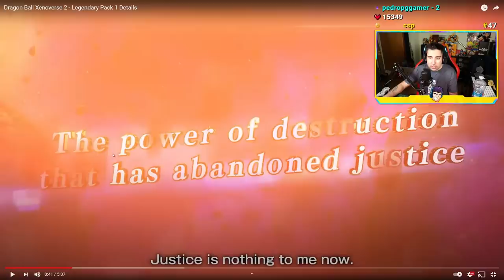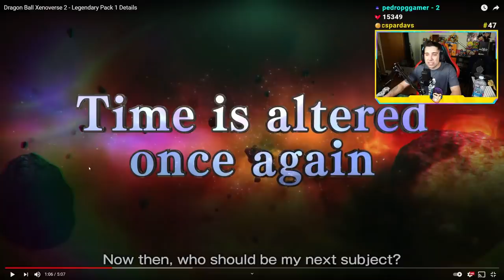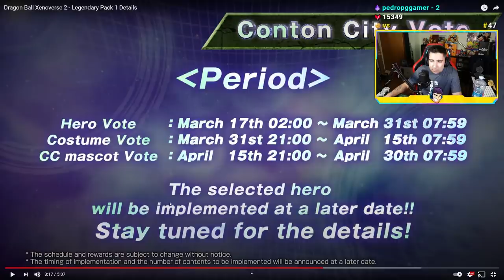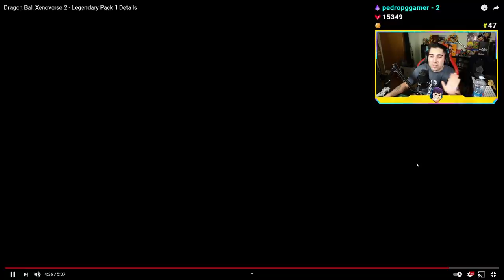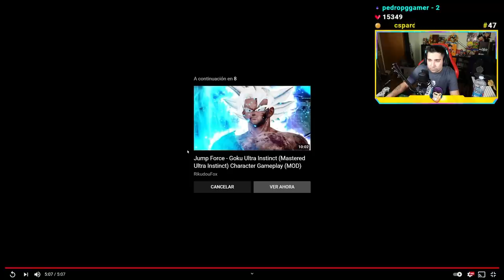Dragon Ball Xenoverse 2 - Nuevo DLC 12 Legendary Set 1